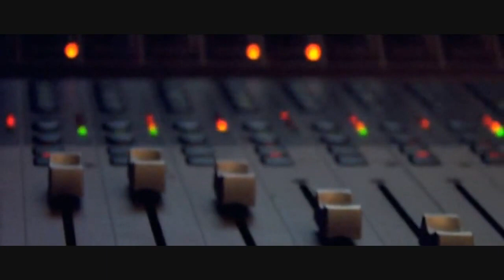Romeo - Drip Drop